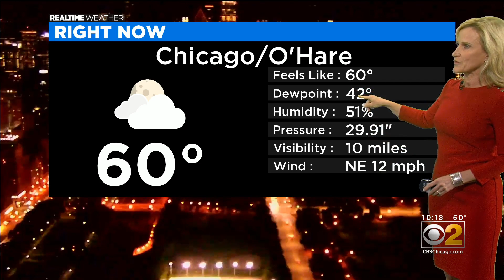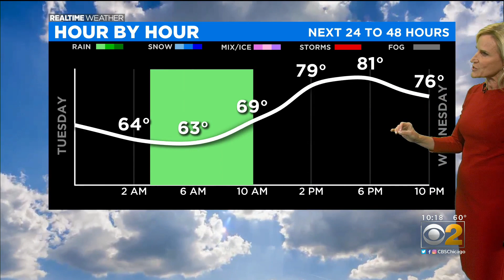Chicago Weather: Clear And Cool Monday Night; Tornado Analysis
CBS 2 Meteorologist Mary Kay Kleist has your 10 p.m. RealTime Weather forecast for Monday, June 21, 2021.